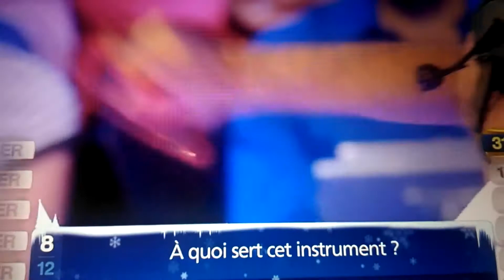Encore un autre Bêtisier entre Olivier Minne et Sébastien entrain de Mangé des Cerises Dans Joker 😋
C'etais le 1 Décembre 2018
Dans Joker C'est tout les Samedis a 17h45 sur France2 bien sûr Évidament 😊😉😊😉😊😉😊😉😊😉

Bonne visionnage mes amies !😉😉😉😉😉😉💖💖💖💖💖💖💖💖💖💖💖💖